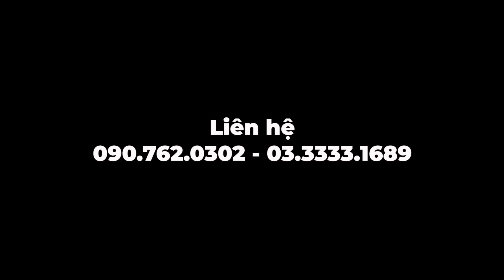Em xinh như hoa L4018 hàng lướt quá đẹp, zin về Hoa Lư - Ninh Bình | Kubota Lê Quân